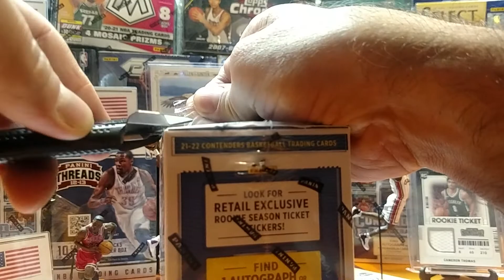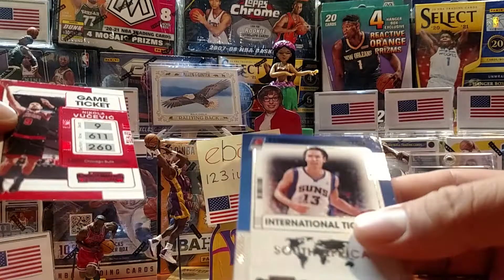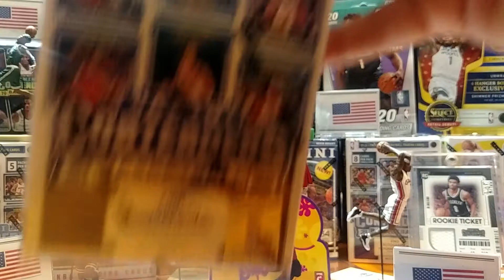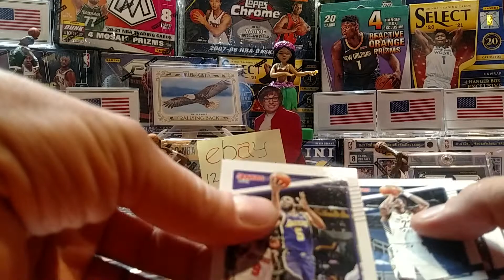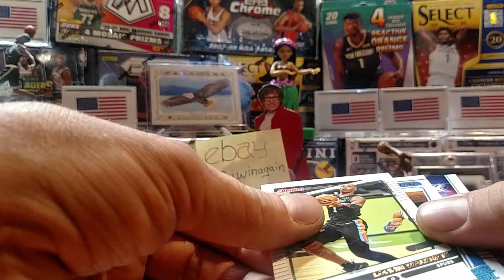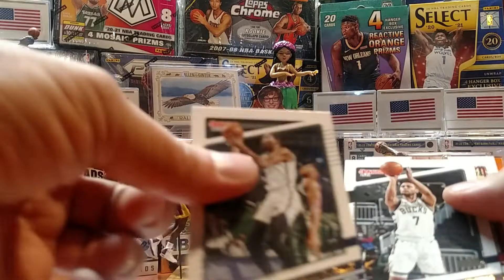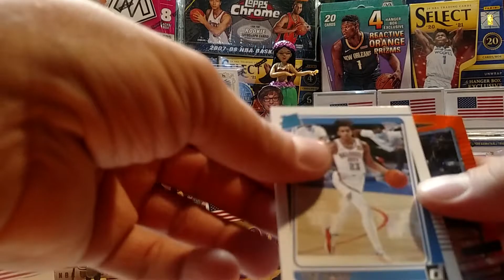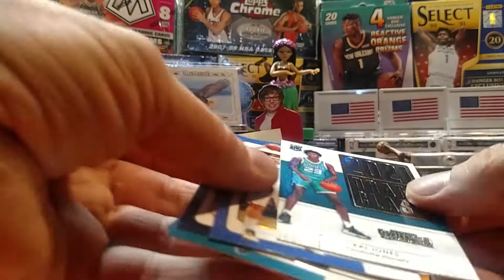2021-22 NBA Panini Contenders 🏀plus Donruss👍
Blasters